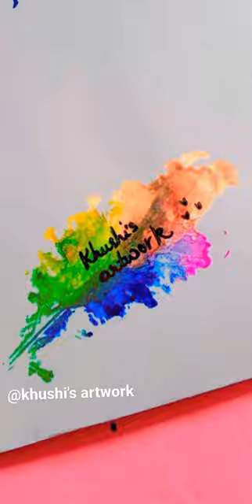DIY colorful NAME🏳️‍🌈 art @ShivangiSah7@Tonniartandcraft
trend whatsappstatus art @CrafterAditi @Tonniartandcraft @Foziyaartandcraft @itsShivamFacts @ShivangiSah7 @MrBean @MrBeast @Trending Girl Prachi  ‎@Neeta rangoli and art  ‎@Rangoli by Vino  ‎@Rangoli colors and designs by Keerthi  ‎@easy rangoli  ‎@Rangoli by jyoti Rathod @Ali Sürücü @Suru Ravindra Art @Kanufam @Kanuda Kala @Madhurima @Manisha Tripathi @Artist Shikha Sharma @Manisha Tripathi @Artist Swapnali

‎@KN Channel  ‎@ Knowledge Tv हिन्दी  ‎@Genevieve's Playhouse - Learning Videos for Kids  ‎@हिंदी - Genevieve's Playhouse  ‎@GIRLS' GENERATION  ‎@Lofi Girl  ‎@Kalidas Art Gallery  ‎@KopraL Jono  ‎@jony nakum143  ‎@DONA 도나  ‎@TheDonato  ‎@DOMS India  ‎@Muskan Sharma  ‎@Muskan art and craft  ‎@Kiyara  ‎@Masha and The Bear  ‎@Like Nastya Show  ‎@NashVibes Art  ‎@QWERTY  ‎@QWE Art  ‎@Sandra Cires Art  ‎@Circle Line Art School  @AP Drawing ‎@Farjana Drawing Academy  ‎@Drawing Teacher Suraj  ‎@The Bee Family  ‎@Bee Art TV  ‎@Madhurima  ‎@Magic Five  ‎@Magic Fingers Art  ‎@Cute Easy Drawings  ‎@Aryan verma studios  ‎@KidsLet'sDraw  ‎@Kids Drawing Talent  ‎@J Balvin  ‎@J B Drawing Tutorial  ‎@✿ Kids Diana Show  ‎@iDroidKids  ‎@Art and Kids  ‎@Art for Kids Hub  ‎@T-Series Bhakti Sagar  ‎@SAS-ASMR  ‎@SaSa Li  ‎@TikTak Draw  ‎@Draw So Cute  ‎@Draw cute things‎@Tabbu Sabnam Official  ‎@Farjana Drawing Academy  ‎@DrawinGeek  ‎@Jelly  ‎@Toy Jelly  ‎@Jelly Draw Arts  ‎@Tonni art and craft  ‎@Samudra Record  ‎@Samuel Arts  ‎@FS star News  ‎@FSM Craft Tamil  ‎@Drawing dare  ‎@Little Baby Bum - Nursery Rhymes & Kids Songs  ‎@Little Angel: Nursery Rhymes & Kids Songs  ‎@Little Angel Español - Canciones Infantiles  ‎@Little Mix  ‎@Little Mix  ‎@LittleGlove  ‎@Little Movies - Games & Fun @Indianskatershiva